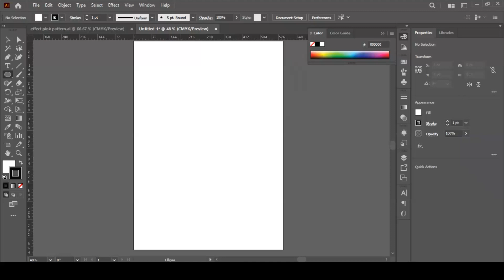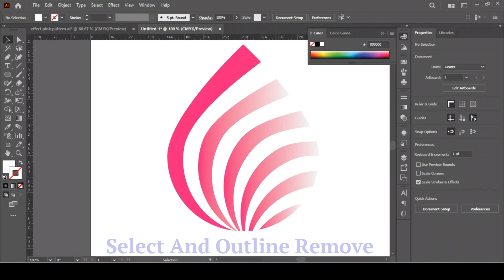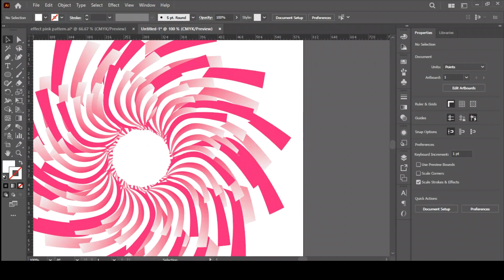Adobe Illustrator | Spiral Flower Using The Distort And Transform Effect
Spiral Flower Using The Distort And Transform Effect | Adobe Illustrator
Instagram I'd

your queries -
Spiral flower using the distort and transform effect
How to create flower effect pattern in illustrator
Adobe illustrator
Illustration transform effect pattern
Adobe  illustrator tutorial
Pattern flower adobe illustrator tutorial
How to use distort and transform effect
How to create quick flower in adobe illustrator
transform effect illustrator
flower pattern effect in illustrator
How to transform effect  pattern in illustrator
Adobe illustrator flower pattern tutorial
flower pattern in illustrator
How to make pattern in illustrator
Create pattern in illustrator
distort and transform effect Pattern
Easy how to flower pattern in illustrator
Illustrator flower pattern design
Illustrator tutorial
Pattern create
Textile pattern
How to make pattern
Textile design pattern illustrator
Digital  design in illustrator
Design in illustrator
Textile design illustrator tutorial
Textile design
Illustrator pattern
Easy pattern design in illustrator
Easy  pattern in illustration
quick flower design
Seamless pattern illustrator